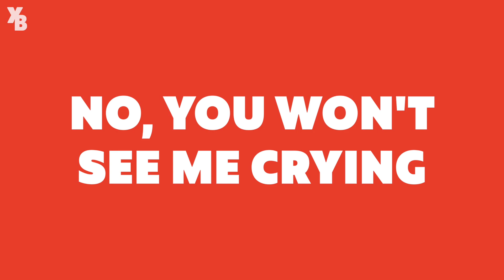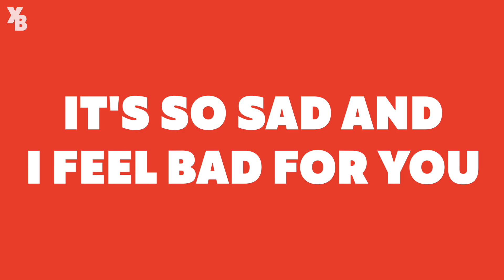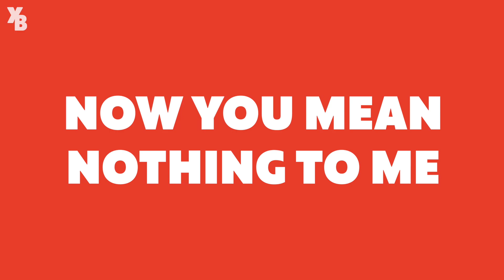Loud Luxury & Thutmose - Red Handed (Lyrics)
Making music?